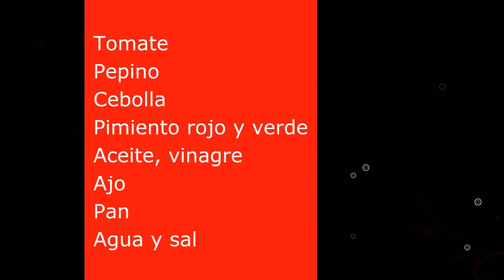Más que Sopas - Philips - Miércoles 26